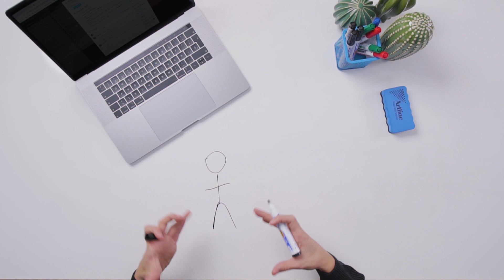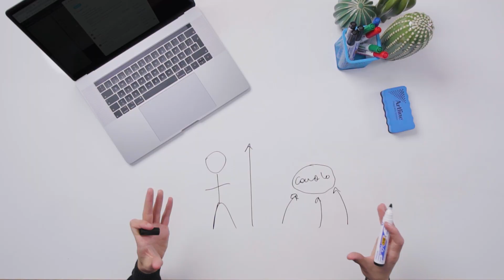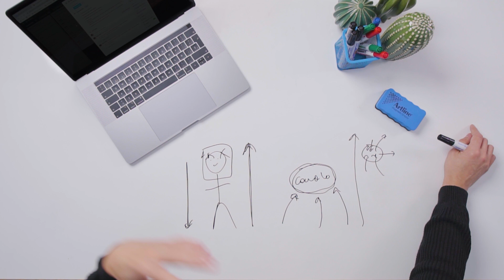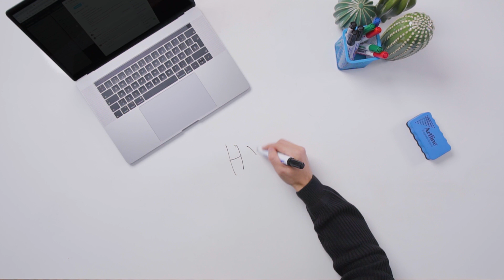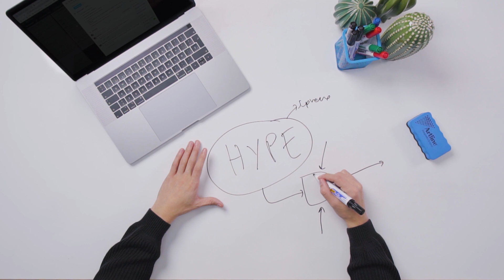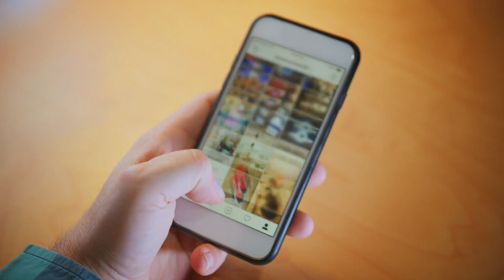MARSHMELLO: Las Estrategias Secretas para Crear un Imperio Mediático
En el vídeo de hoy tratamos la figura mediática del DJ Marshmello y cómo a creado un imperio mediático con su marca personal.